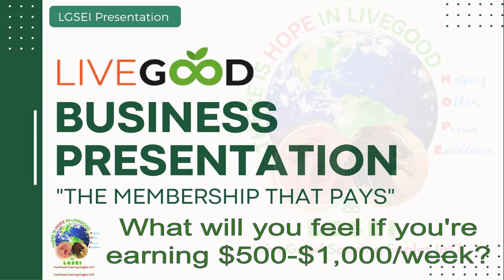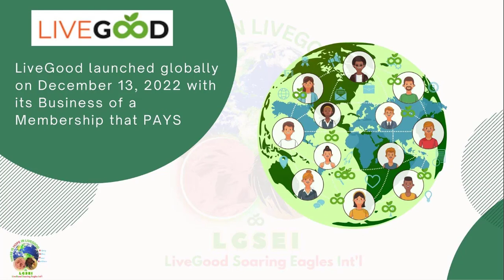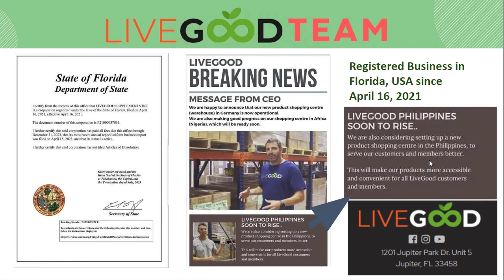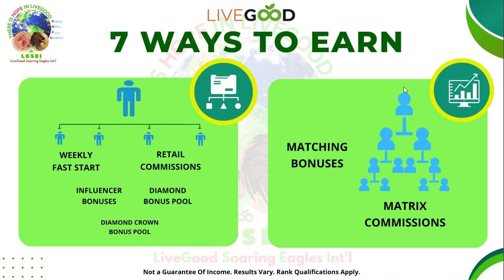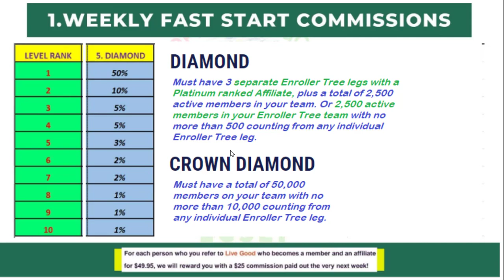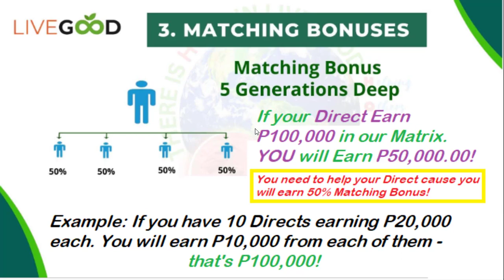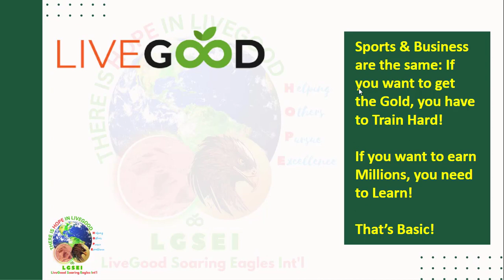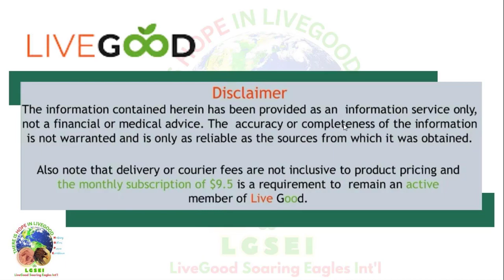LIVEGOOD LATEST TAGALOG PRESENTATION 2023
Please go to the person who referred to you this video.

Thanks!

Any earnings or income statements made by our LiveGood or our Team or its independent representatives are not guarantees of your actual earnings. Your success in our program depends on your individual effort, skills, and market conditions. We do not guarantee any level of income or earnings to any participant. Any examples of income or earnings should not be considered typical or average. There is no assurance that you will earn any income through our program, and you accept the risk that earnings and income statements differ by individual. Any claims made regarding earnings or income potential should be considered exceptional results and not typical. LiveGood or our Team is not responsible for the success or failure of any individual participant in our program. We provide the opportunity, but it is up to you to put in the effort and dedication required to succeed. Please consult your own legal or financial advisor before making any decisions related to our program or any potential earnings or income.